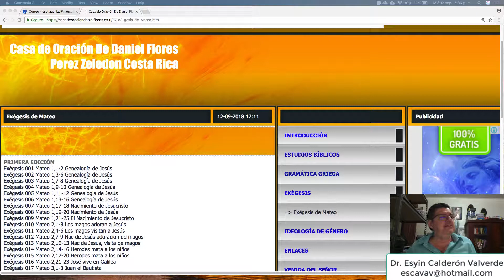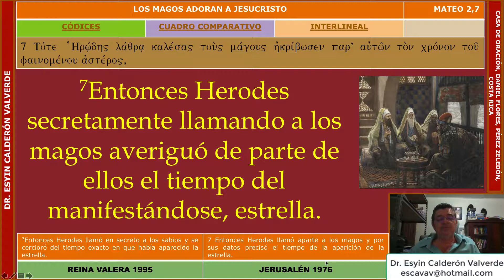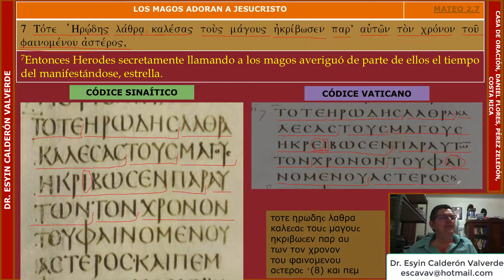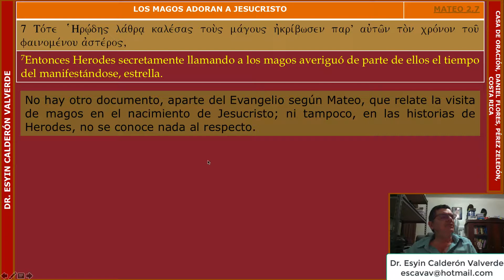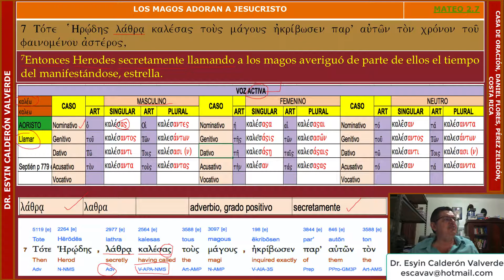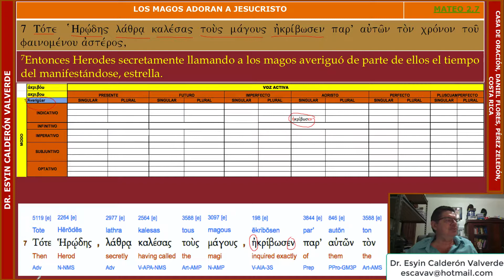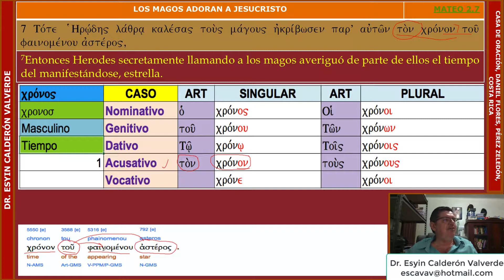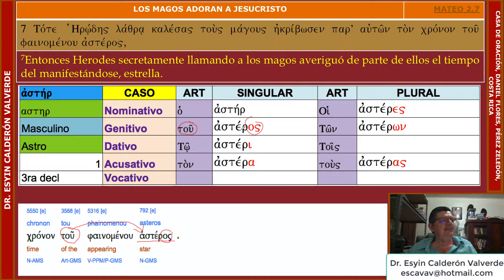EXEGESIS Mateo 2,7 Los magos adoran a Jesús